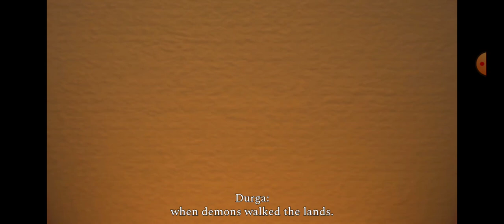My First Hindi Game ll Raji: An Ancient Epic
hi,
I am ayush and I'm okay game rajianancientepic this game is really epic I ❤😘 this game. I suggest ro play this game.

kyewords

raji
raji an
raji an ancient
raji an ancient epic
raji an ancient epic gameplay
game
game by
game by @Netflix
gameplay
gameplay by me
gameplay by me ( @Spaush )